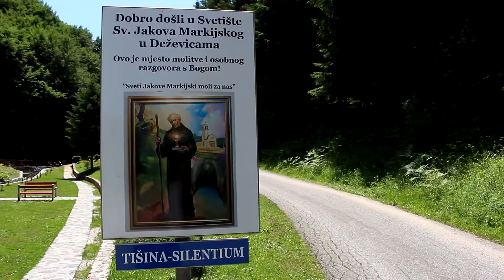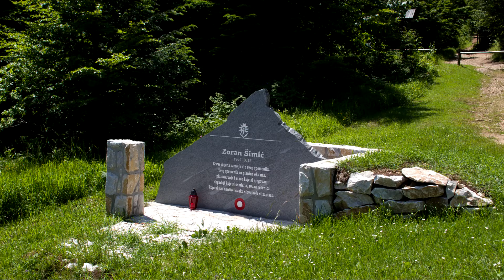Biciklistička tura: Deževice - Lopata - Deževice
DUŽINA STAZE:   14km
TEŽINA STAZE:   SREDNJA
TRAJANJE TURE:   2h
PODLOGA:   ASFALT, MAKADAM
RASPORED VODE:   1-5: 4

Planina Lopata je oduvijek privlačila planinare ali je ekspanzijom biciklizma postala nezaobilazna destinacija i za ljubitelje ovih dvotočkaša.
Savršenu tišinu prirode koju ometa jedino cvrkut ptica, žubor riječice Nevre koja je kristalno bistra i pitka cijelim svojim tokom.
Nakon sedam kilometara blažeg uspona izuzetno dobrim makadamskim putom, dolazite na plato sa kojeg se otvaraju vidici prema planini Zahor, Gojevićkoj dolini, Brusnici, Matorcu, Vran kamenu, i Zecu.
Spustom od 300m dolazite do planinarskog doma Augustin Tvrtković, gdje će Vas dočekati pita, keške, čorbica i gdje možete prenoćiti u Domu koji je u potpunosti u skladu sa prirodnim okruženjem.
Za nastavak ture imate dvije mogućnosti, lagani nastavak makadamskim putom ili spust adrenalinskom stazom za vozače koji vole ekstremnije vožnje.
Ako ste lovci na fotografije onda vozite sporije i tiho, te držite spremne kamere jer ovo područje obiluje srnama, lisicama, zečevima i velika je mogućnost da ih sretnete.